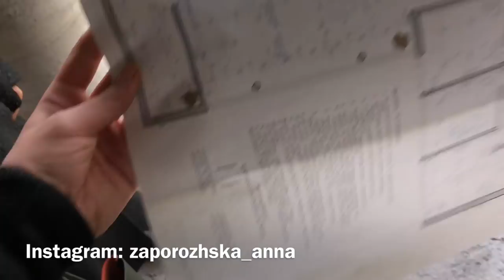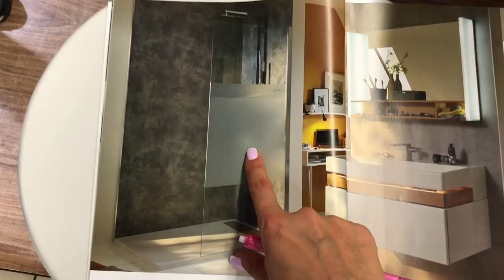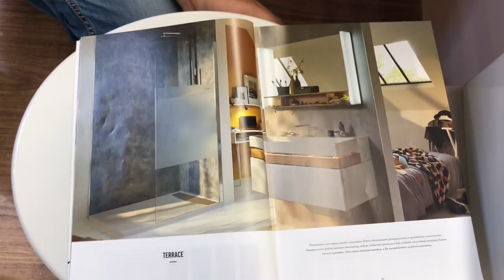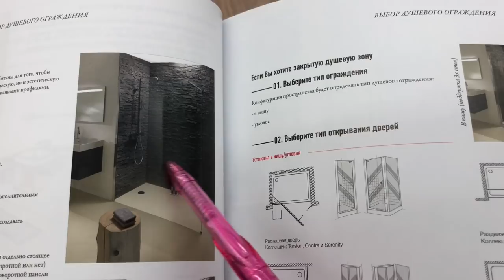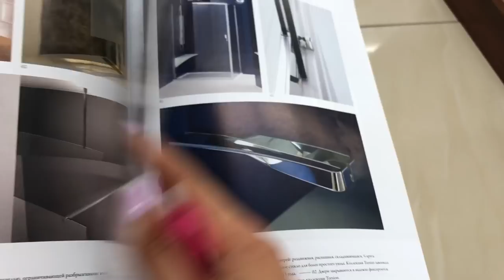Строительный влог#2/Отвечаю на ваши вопросы/Этап электрики. Запорожская Анна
Всем привет) в этом строительном влоге #2 отвечу на ваши вопросы и покажу, как проходит прокладка кабеля по дому для электрики. Это первый этап внутренних работ.